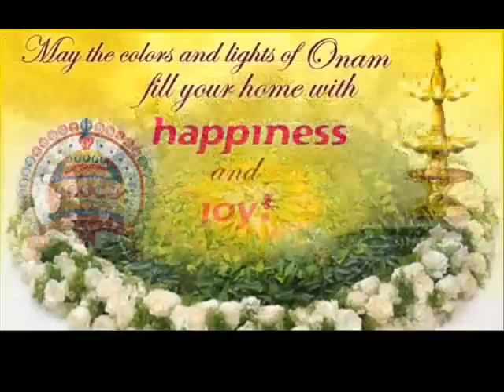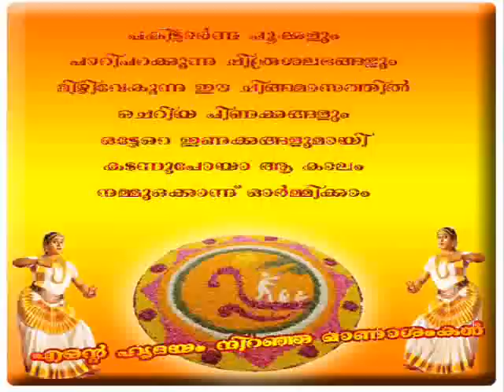Onam 2011 Asamsakal by LS Asok.wmv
2011 Onasamsakal by LS Asok